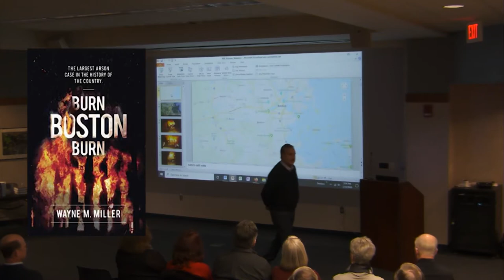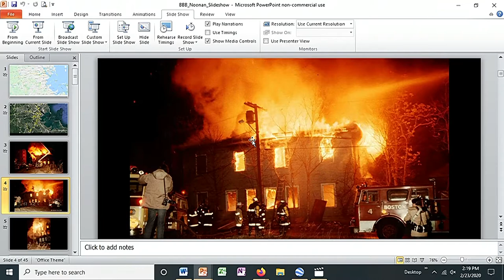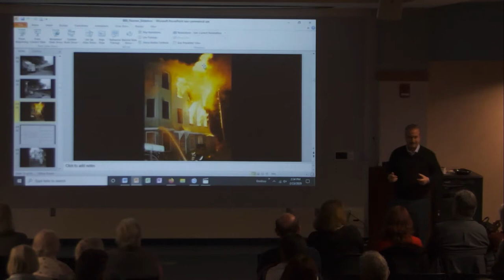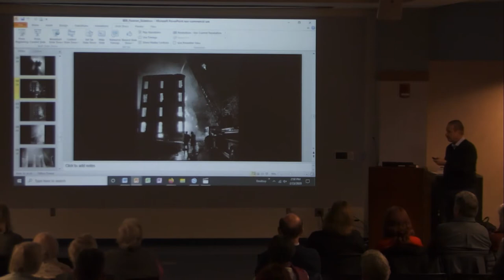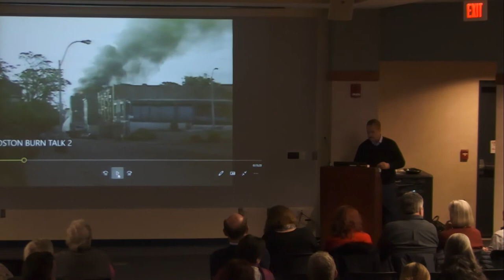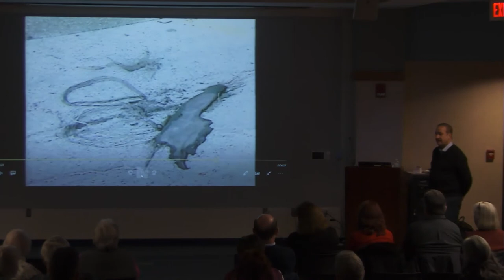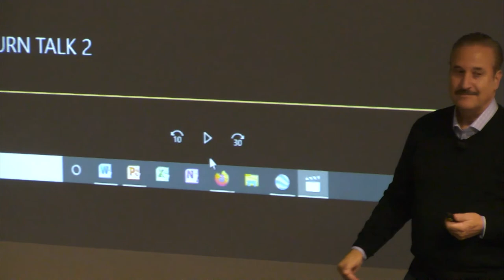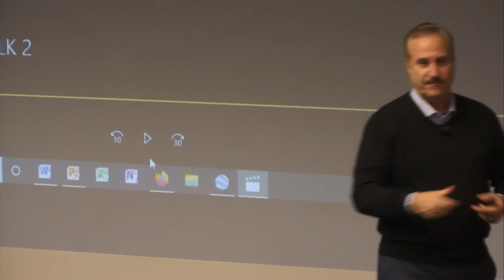Burn, Boston, Burn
Former ATF agent and author Wayne Miller at the Wellesley Free Library.